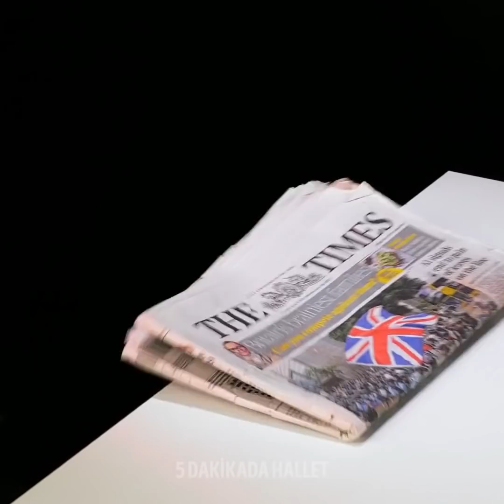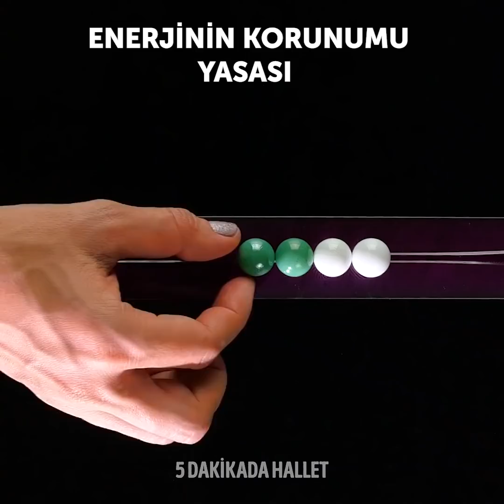DERHAL DENEMENİZ GEREKEN 22 TATMİN EDİCİ NUMARA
GARİP VE İNANAMAYACAĞINIZ KADAR TATMİN EDİCİ TÜYOLAR

Ailenizi ve arkadaşlarınızı etkilemenin yeni yollarını arıyorsanız sizler için yapması aşırı kolay ve keyifli inanılmaz numaralarımız var. Bunlar hem bilim hem de sihir!

Buz kristallerinin üstüne 0 derece civarında bir su dökerseniz, su direkt donarak buz tepesi oluşturacaktır!

Deneyebileceğiniz bir diğer deneyi de şöyle yapabilirsiniz: bir su şişesinin ağzına delikli bir streç film geçirin ve ters çevirin. Bu pozisyonda, içindeki su, yalnızca streç filme bastırınca dökülecektir!

Diğer bir numaramızda da içi su dolu bir tabağa baharatlar dökün. Sonra, bir kulak pamuğuna sıvı deterjan sürün ve tabağın tam ortasına daldırın. Bu, tüm baharatları tabağın kenarına itecektir!

Bir bardağa su koyarak, ışığın kırılmasını ve büyütücü etkisini kullanarak bazı şeyleri ters çevirebilirsiniz. Mesela, bir desenin önüne boş bir bardak koyun ve sonra içine su dökün. Desenin ters döndüğünü göreceksiniz.

Şeffaf renkte slime'ı gökkuşağı renklerinde mürekkep damlacıkları ile nasıl renklendirebileceğinizi de gösteriyoruz.

Ayrıca,şöyle bir kimyasal deneyimiz de var. Bir polyester parçasını, içi aseton dolu bir kaseye daldırın ve sıvının içinde eriyip gittiğini görün!

BU TÜYOLARI BİR YETİŞKİN GÖZLEMİNDE GERÇEKLEŞTİRİN!

Zaman bildirimleri:
0:07 Su ve buz ile ilgili inanılmaz tüyolar
3:00 Bulaşık deterjanı mucizesi
3:33 En tatmin edici slime videosu
6:22 Sihirli bir küp
7:25 Mandalinalarda ne kadar hava var
8:20 Havalı kimya deneyleri
9:33 Karanlıkta ışıldayan güller
12:05 Güzel buz oluşumu